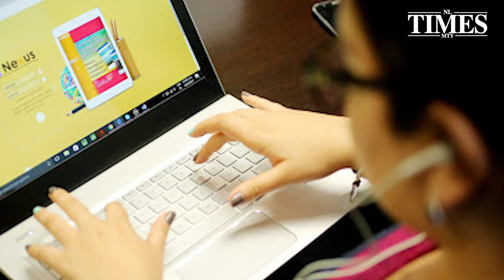Alistan examen de admisión